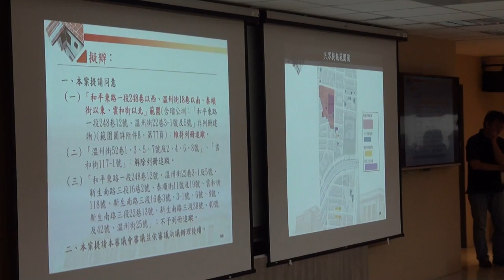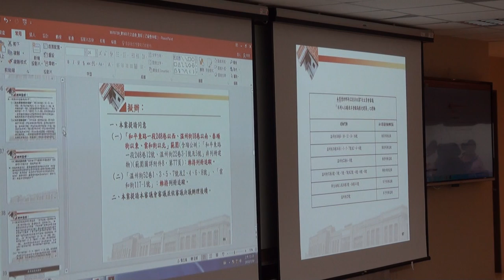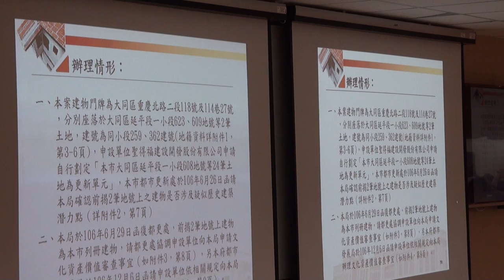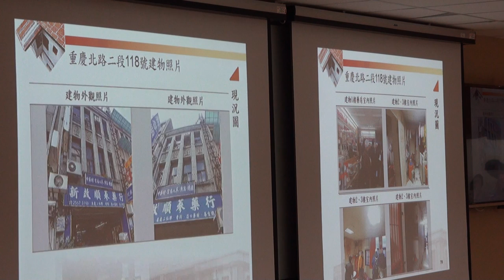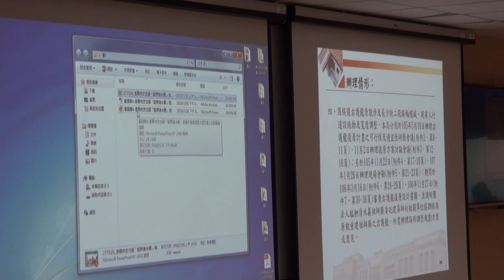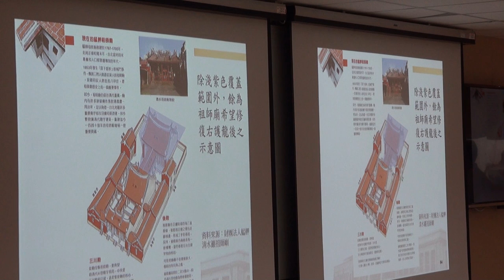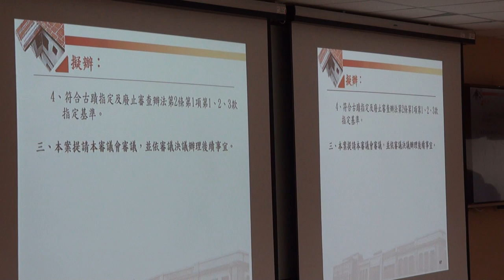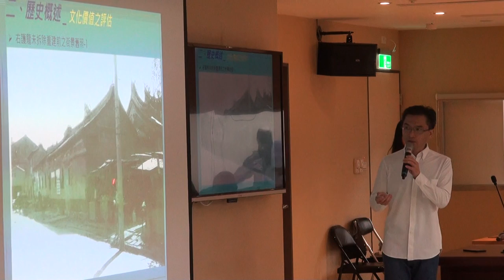臺北市文化資產審議委員會第108次會議影片-PART5